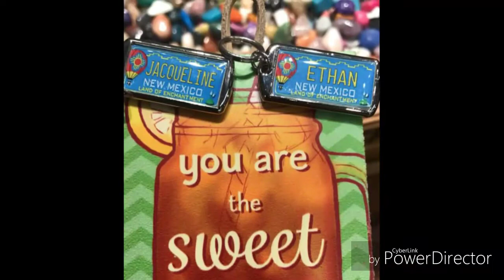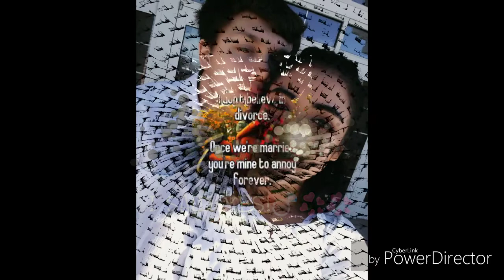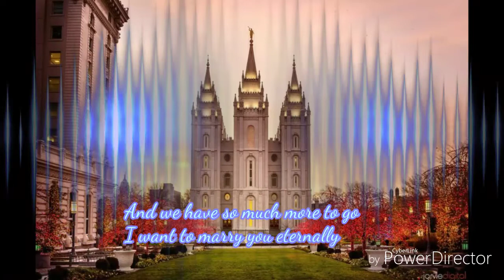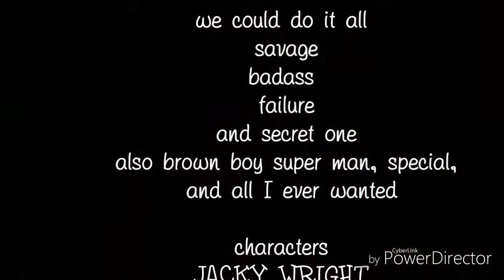Valentine's day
Our journey Ethan and Jacky
Never forget where we started